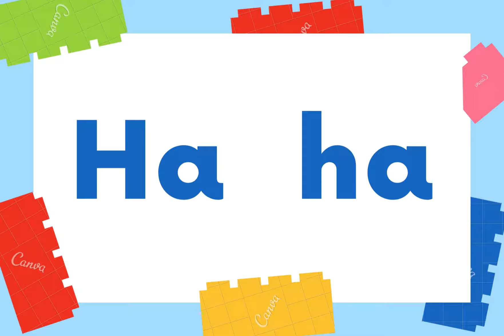Abakada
Pagbasa ng Abakada